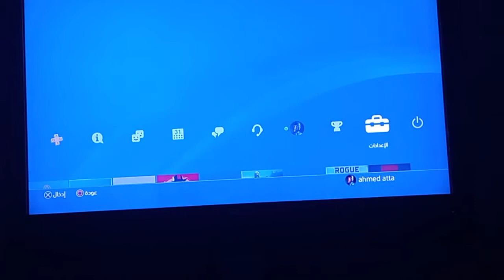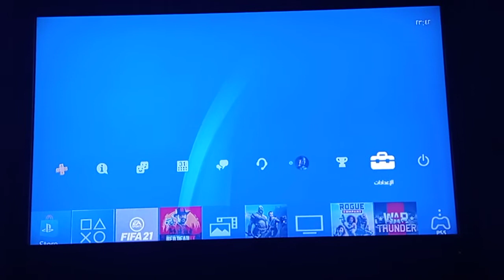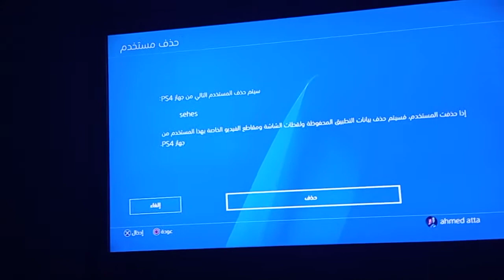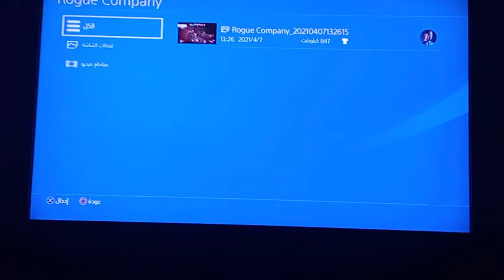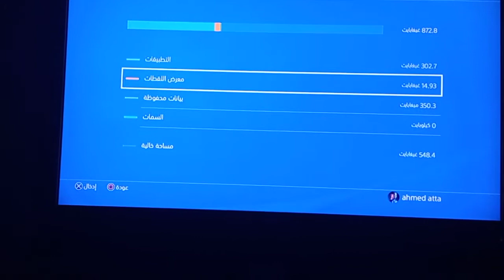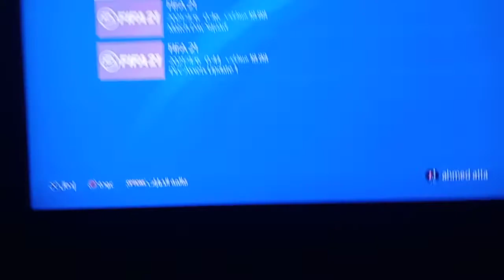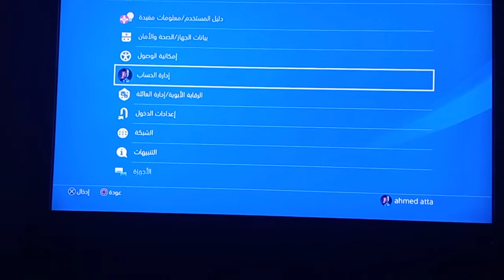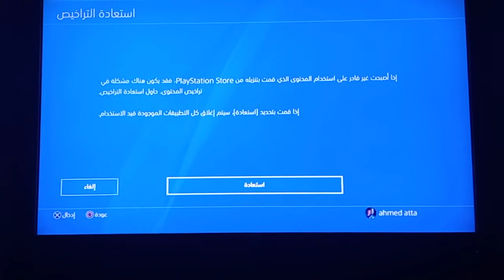حل مشكلة يوجد تلف في بيانات التطبيق | تحذير تحذير انظر الوصف اولا